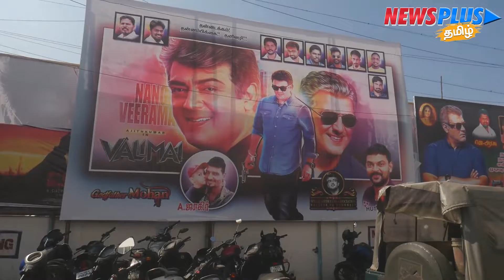படம் எப்படி இருக்கு ?ரசிகர்களின் கொந்தளிப்பு ?| News Plus Tamil | newsplustamil part-2